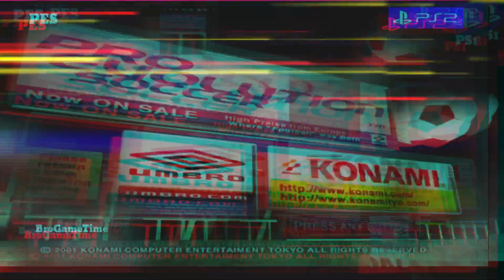Pro Evolution Soccer PS2 Vs PS1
Pro Evolution Soccer (also known as World Soccer: Winning Eleven 5 in Japan and North America and often abbreviates as PES) is the first installment of Konami's Pro Evolution Soccer football video game series that was released in 2001.

World Soccer: Winning Eleven 5 Final Evolution was also released in Japan after the release of Pro Evolution Soccer in Europe.
PES was succeeded by Pro Evolution Soccer 2, which was released in 2002.

In-game content

In the English version of the game, Chris James and Terry Butcher provide commentary on the matches,while in the Japanese version the commentators are Jon Kabira and Katsuyoshi Shinto.

acclaim" according to video game review aggregator Metacritic.In Japan, Famitsu gave both the original and J.League versions a score of 34 out of 40, and the Final Evolution version 33 out of 40, all on the same console version.
The PlayStation 2 version of Pro Evolution Soccer received a "Gold" sales award from the Entertainment and Leisure Software Publishers Association (ELSPA), indicating sales of at least 200,000 copies in the United Kingdom